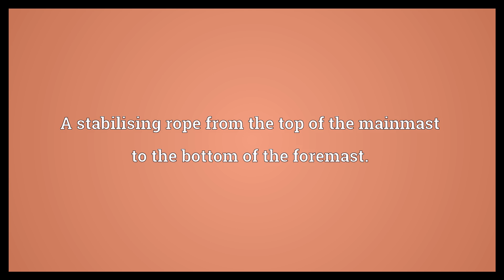Mainstay Meaning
Video shows what mainstay means. A chief support.. A stabilising rope from the top of the mainmast to the bottom of the foremast..  Mainstay Meaning. How to pronounce, definition audio dictionary. How to say mainstay. Powered by MaryTTS, Wiktionary